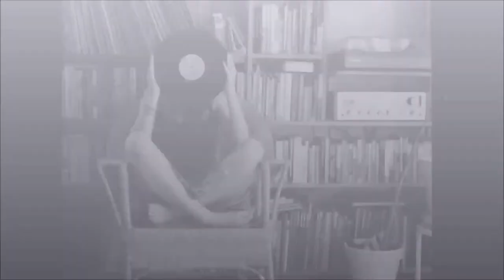SHINGALIN EN PANAMA - ORQUESTA LOS EMBAJADORES CON CAMILO AZUQUITA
Orquesta Los Embajadores Con Camilo Azuquita
Album: Panama!3 Calypso Panameño, Guajira Jazz &  Cumbia Típica On The Isthmus 1960-75.

El volumen 3 muestra más de la música tropical única creada en Panamá en las fértiles décadas de los años sesenta y setenta. Panamá es el hogar de tres millones de personas culturalmente diversas, y su "música es una mezcla conmovedora de formas latinoamericanas, caribeñas, europeas e indígenas. De Calypso Funk a Tipico Soul y Descargas a estilos rústicos relacionados con Cumbia, músicos panameños combinaron sin temor y ejecutaron brillantemente estilos que reflejaban su ambiente multicultural durante una época turbulenta en la historia del joven país. Esta colección presenta más de la edad de oro de la música panameña y la música de los Combos Nacionales en grabaciones raras que nunca se han lanzado fuera del Istmo hasta ahora.